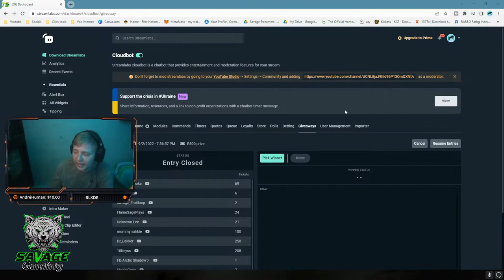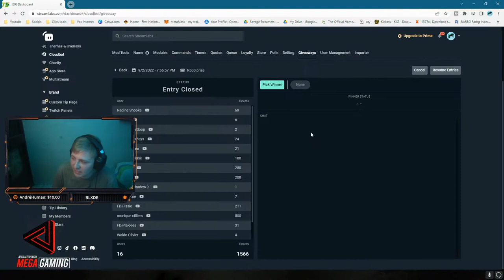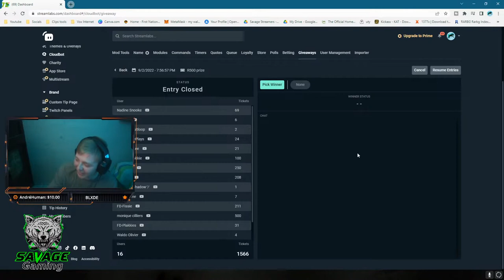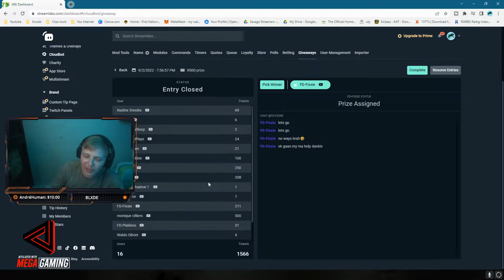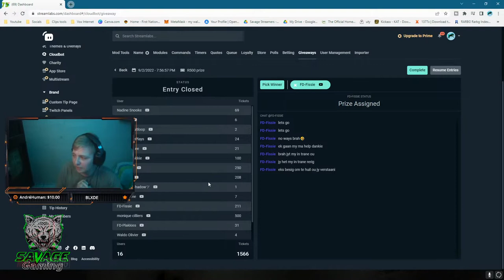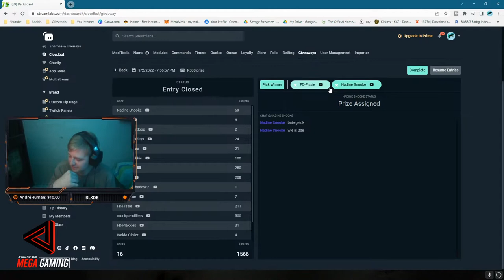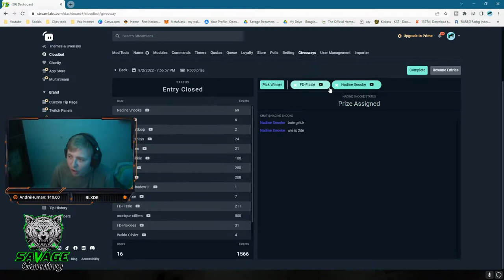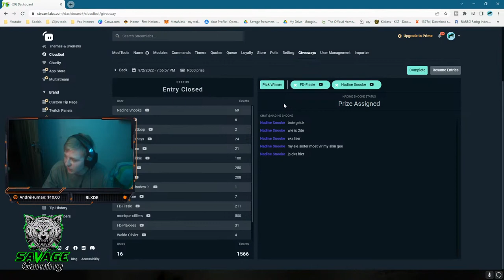R500 GIVEAWAY!!! | DYING LIGHT 2 STAY HUMAN | PG 16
Ayy whatsupp ladies and Gentleman. In this stream we are giving away R500 but also we will be playing DYING LIGHT 2 STAY HUMAN.
PC Specs:
CPU: Core i5 9400 F 9th Gen.
GPU: GTX 1660 Super Gaming x 6GB GDDR 6.
Motherboard: Mag B365M Mortar ( Intel ).
RAM: 24 GB gaming DDR4.
Keyboard: MSI Interceptor DS 4200.
Mouse: Corsair Ironclaw RGB optical gaming mouse.
Webcam : HIKvision 1080p HD USB Camera.
Microphone : BM-800 Condenser Microphone
Monitors : 60Hz Dell monitor 21"
                   60Hz Dell monitor 19"